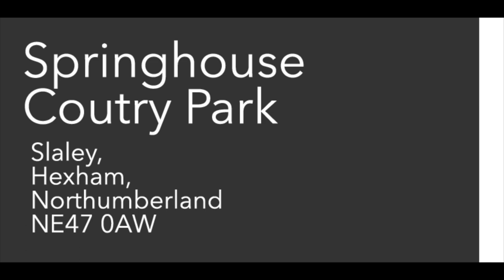Springhouse Country Park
A short video of our lovely holiday park in Slaley near Hexham Northumberland